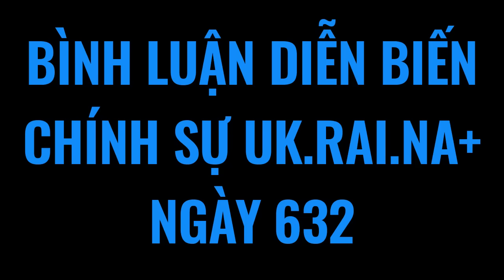U Quốc bất lực nhìn A Đíp Ka tuột dần khỏi tay? 1 năm trước LATO còn mơ đánh bại Ng@, giờ thì...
U Quốc bất lực nhìn A Đíp Ka tuột dần khỏi tay? 1 năm trước LATO còn muốn đánh bại Ng@, giờ thì... | Bình luận bản tin chính sự Uk.rai.na 17-11 | Phan Sơn

3. Phan Sơn Live - Cập nhật & bình luận trực tiếp tin tức, diễn biến thời sự theo thời gian thực (sắp hoạt động)